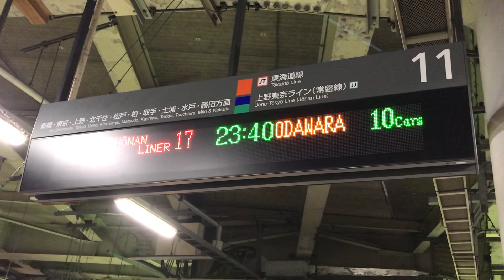JR品川駅11番線の行先案内表示を撮影！湘南ライナー17号小田原 10両の表示！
JR品川駅11番線ホームJR川崎駅側から撮影。

JR品川駅11番線の行先案内表示を撮影。
11
JT東海道線
上野東京ライン(常磐線)JJ
新橋・東京・上野・北千住・松戸・柏・取手・土浦・水戸・勝田方面
湘南ライナー17号23:40小田原　10両
の表示。